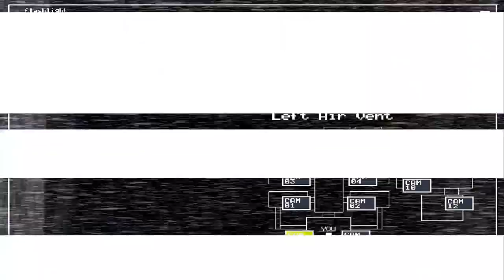Five Nights At Freddy's 2 - Part 4 (Night 3) | No Commentary